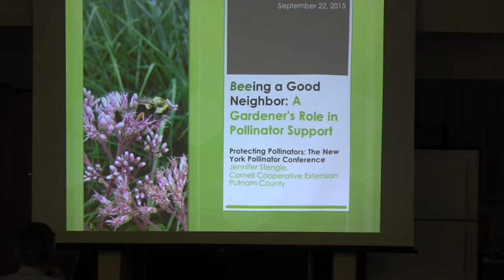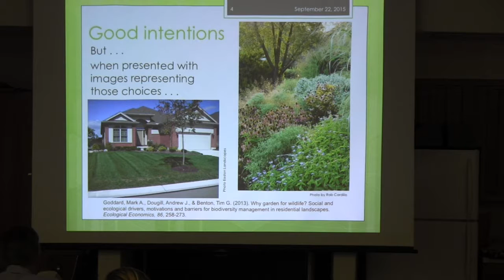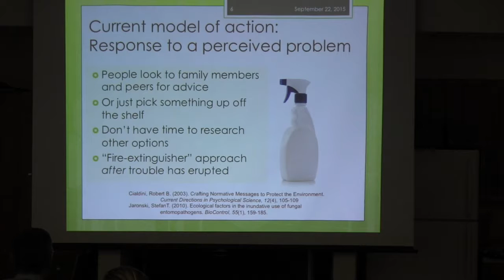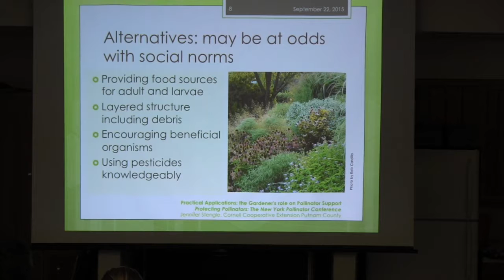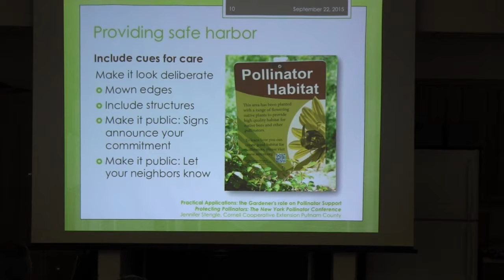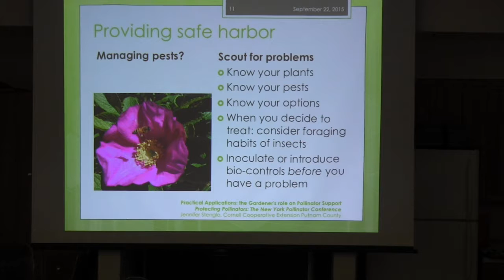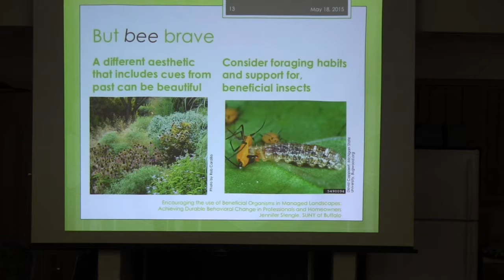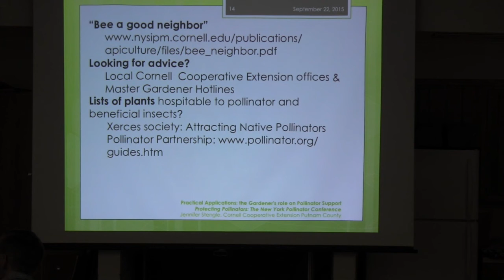Beeing a Good Neighbor: A Gardener’s Role in Pollinator Support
Presenter: Jennifer Stengle, Cornell Cooperative Extension, Putnam County